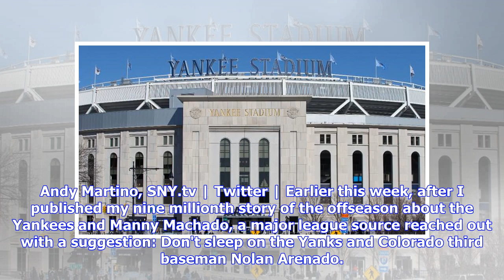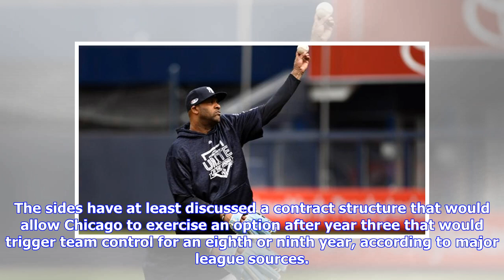Yankees free agent target Manny Machado still taking meetings with 'mystery teams'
Los Angeles Dodgers shortstop Manny Machado celebrates after hitting a home run during the first inning against the against the Atlanta Braves in Game 2 of the 2018 NLDS at Dodger Stadium. (Richard Mackson-USA TODAY Sports) Andy Martino, SNY.tv | Twitter | Free agent infielder Manny Machado has met in recent days with at least one unidentified suitor, according to major league sources. There are at least two mystery teams pursuing Machado, in addition to the Phillies and White Sox. Additionally,...